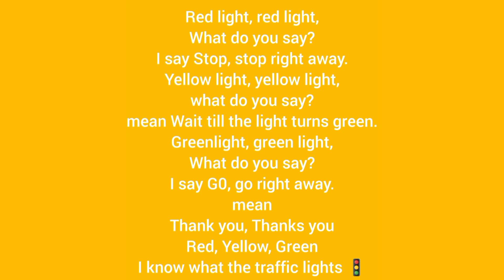Traffic Light🚨 Poem (ट्रैफिक लाइट गाना) Nur-Rhymes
This video relate about English language and some fun with audience.
this video just for intro and my channel from my side.I hope you are all supporting me and showing your love on my videos